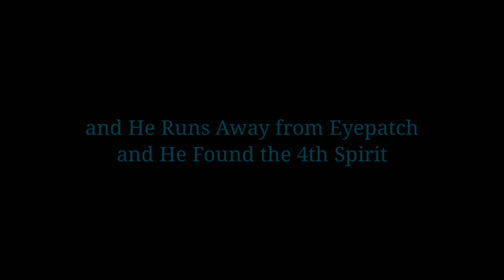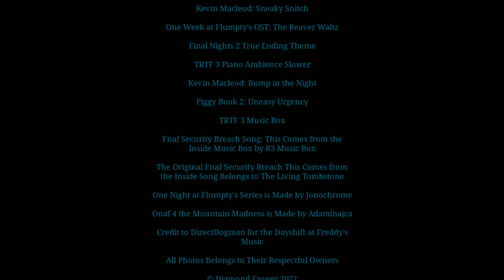One Night at Flumpty's Animation | Flumpty's Nightmare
Story: Flumpty's and Blam had Fun at the Amusement Park But Flumpty Just Check That Is Like Midnight So He Goes to Blam's Room but he Was Playing Minecraft and He's Telling the Beaver
That is Midnight But the Beaver Was Still in the Restroom So Flumpty Goes to Sleep at Midnight on his Own But He Didn't Know that He Just Have a Nightmare Since That The Coal Attractor Force him to do it To Find All The 5 Spirits in Every Portal

⏱️ Timestamps:
0:00 - Intro
0:15 - Flumpty's Nightmare
08:19 - Credits
08:39 - Outro

One Night at Flumpty's Series is Made by Jonochrome

And Credit to JeliLiam for The Final Nights 2 Music